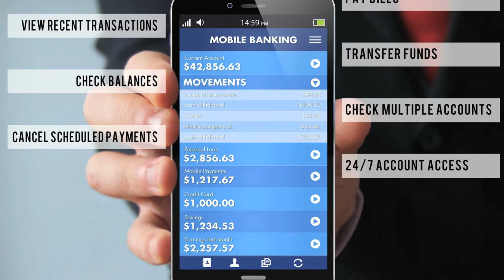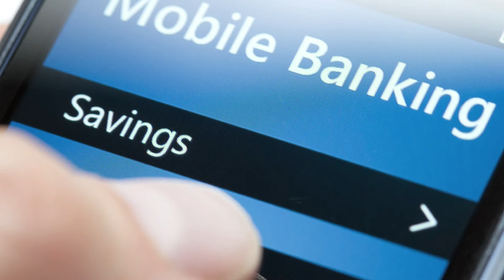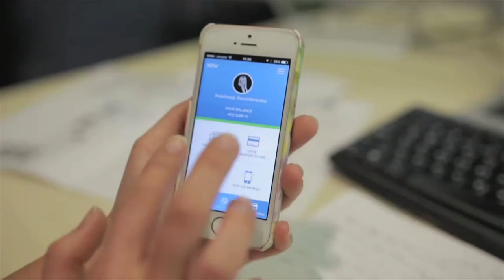Sending money home with ease, Now Money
Now Money (nowmoney.me) is one of the new fintech startups in Dubai. Cofounders Katharine Budd and Ian Dillon launched Now Money in 2015. It works directly with employers in the UAE to provide employees with an easy way to send money home.